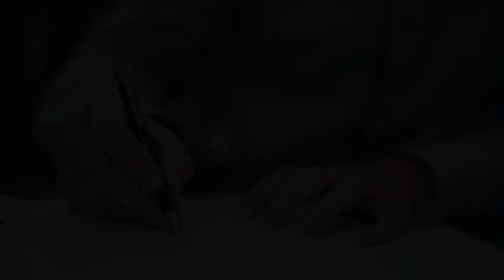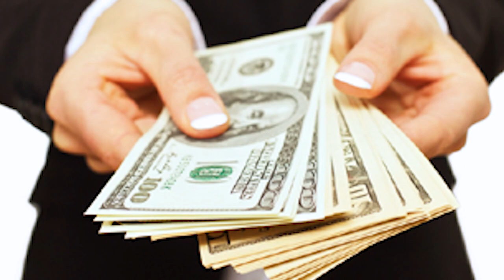Une HISTOIRE Qui TOURNE MAL...